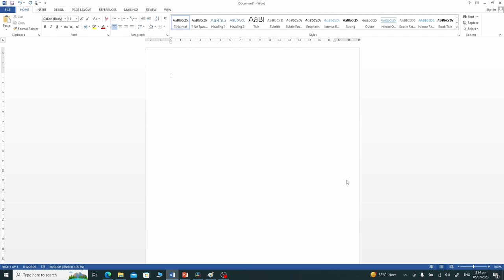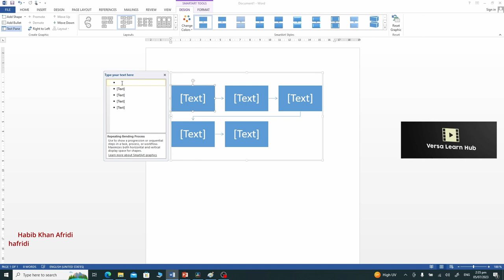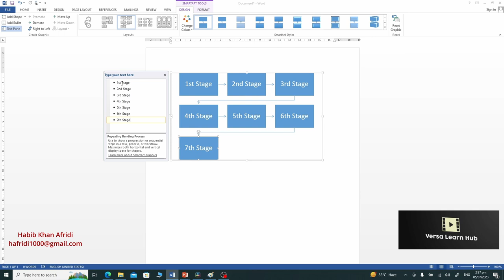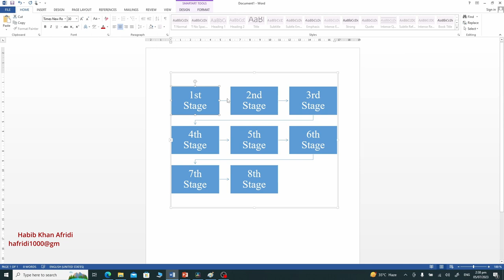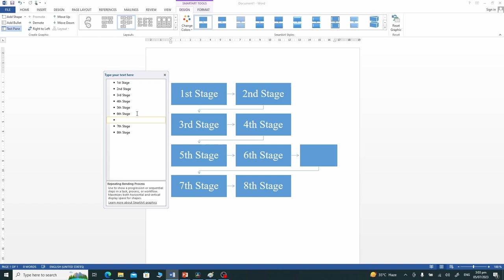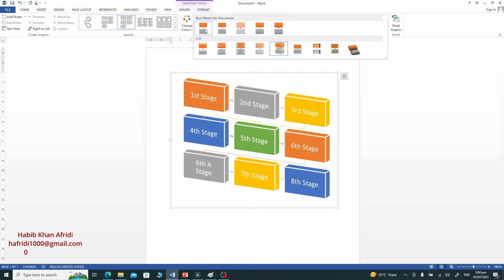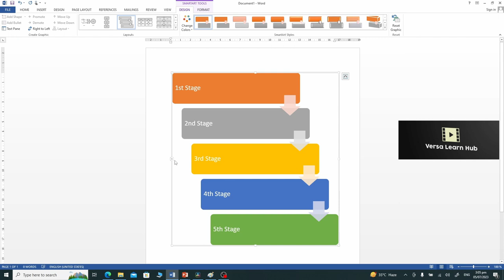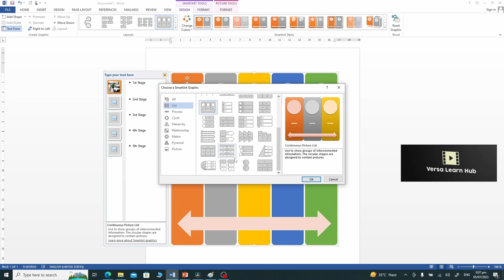What is the Use of Smart Art Process And Sequence Feature? Supercharge Your Creativity:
Your go-to destination for mastering MS Word and its powerful features! In this video, we dive deep into the fascinating world of SmartArt Process Layout in MS Word.

Unlock the Potential of SmartArt Process Layout
We'll guide you through the process of inserting and customizing process layouts with precision and ease. Whether you're a beginner or an experienced user, this video is designed to help you enhance your document creation skills.

Key Topics Covered:
Inserting SmartArt Process Layout
How to Insert a Process Layout:
Go to the 'Insert' tab.
Click on 'SmartArt' in the Illustrations group.
Select 'Process' from the SmartArt Graphic gallery.
Choose a process layout that suits your needs.
Customizing Process Layout
Adding and Removing Steps:
Learn how to add new steps to your process layout.
Discover how to remove steps to streamline your diagram.
Rearranging Steps:
Understand how to rearrange steps to create a seamless flow of information.
Tips for maintaining logical and clear sequences in your process layout.
Editing Text and Boxes
Editing Text:

Click on a text box within the SmartArt process layout.
Type in your desired text.
Use the 'Home' tab to format the text, including font style, size, and color.
Customizing Boxes:

Change the shape, size, and color of each box in the process layout.
Use the 'Format' tab under 'SmartArt Tools' to access various formatting options.
Formatting SmartArt Process Layout
Customizing Fonts, Colors, and Styles:

Explore how to match your document's theme by customizing fonts, colors, and styles.
Apply different SmartArt styles for a polished and professional look.
Resizing and Aligning Elements:

Learn how to resize elements within the process layout for better visibility.
Discover how to align and distribute elements to ensure a clean and organized appearance.
Purpose of SmartArt Process Layouts
Visualizing Processes:

SmartArt Process Layouts help in visualizing steps in a process, making it easier to understand and follow.
Useful for creating flowcharts, step-by-step guides, and instructional diagrams.
Enhancing Presentations and Reports:

Improve the clarity and visual appeal of presentations and reports.
Help convey complex information in a simple and engaging manner.
Hands-On Practice
Practical Exercises:
Engage with practical exercises to reinforce your understanding.
Explore real-world examples to see SmartArt Process Layout in action.
Join Us on This Learning Journey
By the end of this video, you'll have the confidence and skills to create stunning SmartArt Process Layouts that effectively communicate your processes. Whether you're preparing a business report, educational material, or any document that requires clear process visualization, SmartArt Process Layout will help you transform plain information into visually captivating and impactful diagrams.

Get ready to unleash your creativity and master the art of SmartArt Process Layout in MS Word with us!

Get ready to level up your Microsoft Word skills with Versa Learn Hub!